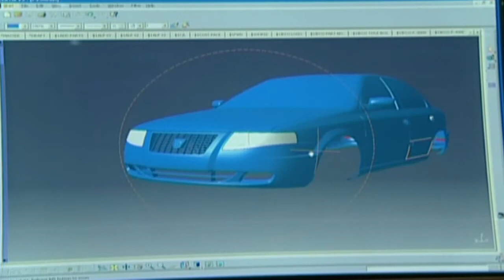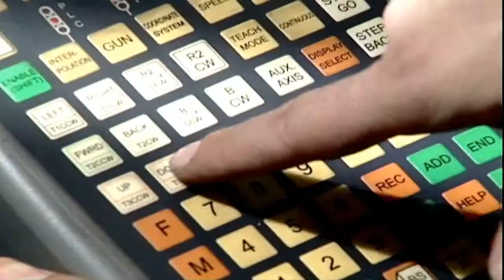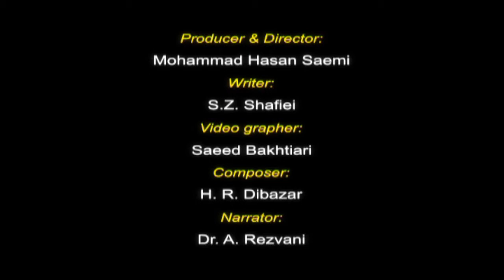Sparkle of a National Exertion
Samand is the first car that is designed and fabricated in Iran by IKCO and is exported to 35 countries in eastern Europe, the Middle East, Asia , Africa and south America . In this video we explore the process of fabricating  cars